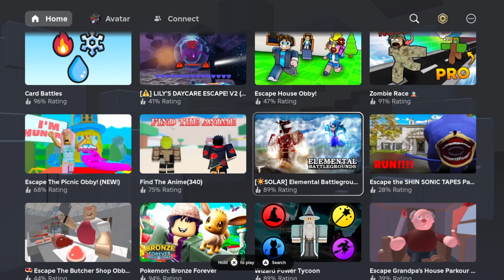Revisiting an obby 26